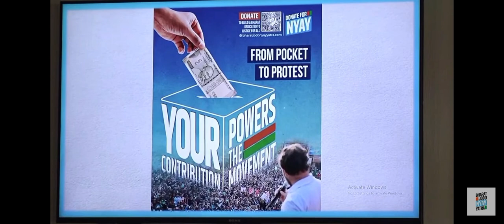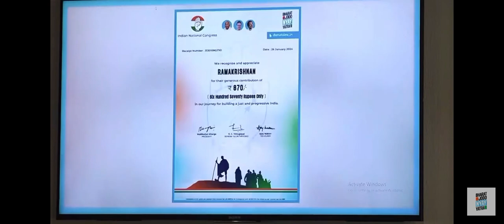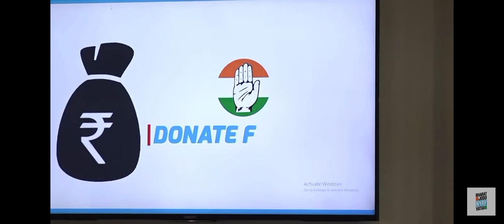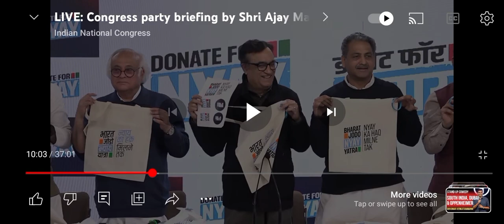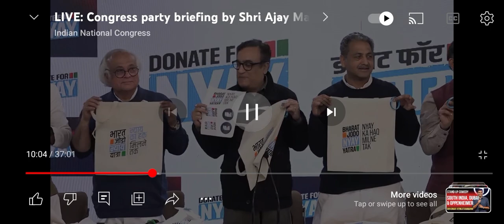Bharat Jodo + Donate INC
The Political Campaign alongside fundraising

The Crowdsourcing

Whoever as part of Congressmen
willing to contribute and is accounted

An individual's ₹ 10/-
is worth crores of an industrialist
so is a Corpus fund of ₹5/-
worth thousands of Souls

OBC is a platform
for Bharat Jodo Nyay
Much better as
Outdoor Broadcasting Corp

Through the endeavours
of Rahul Gandhi ji
Digitalise Man or Machine or Money
But never fail to connect